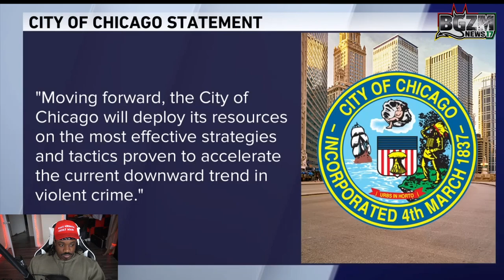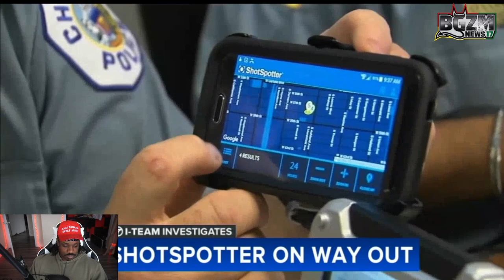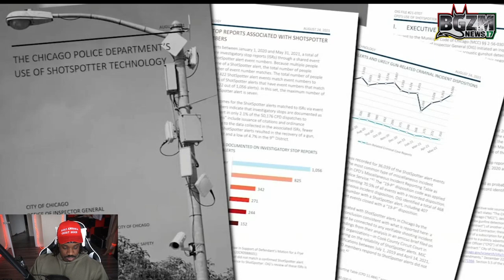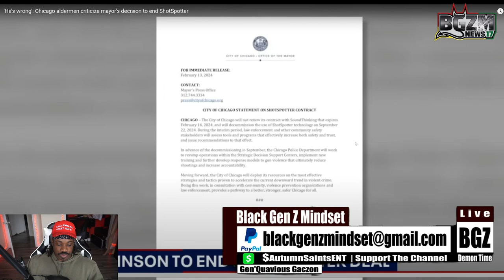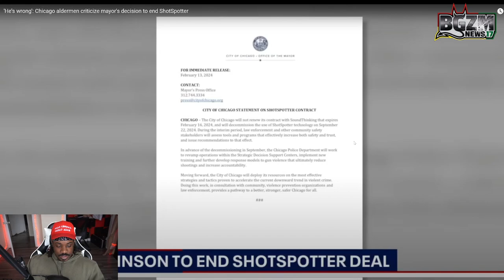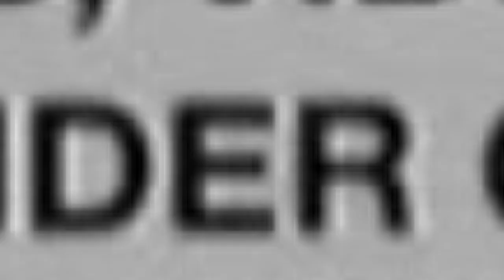Black People Freak Out Mayor Brandon Johnson is Fulfilling his Campaign Promise to End Shot Spotter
Black Gen Z Mindset Speaks on Black People Freak Out Mayor Brandon Johnson is Fulfilling his Campaign Promise to End Shot Spotter...